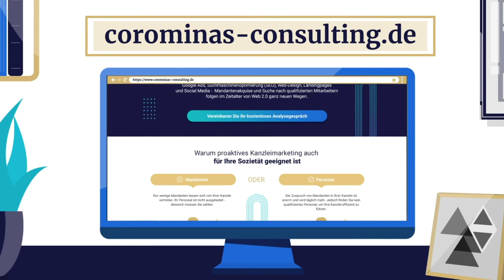Erklärvideo für Kanzleimarketing - Ein Loft Film (Corominas Consulting)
Starke Bilder von Hand gezeichnet statt 08/15-Templatevideos! 🖼️
Das sind unsere Loft Filme 🎥😊